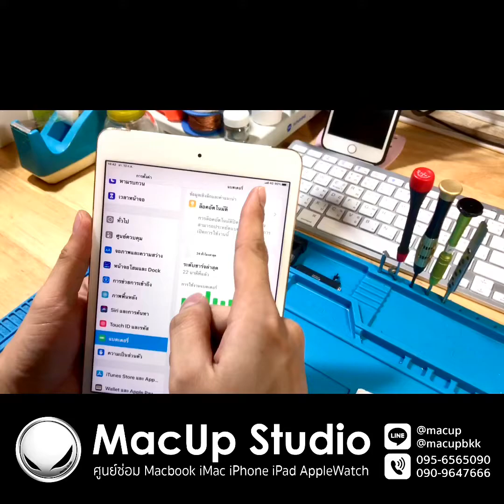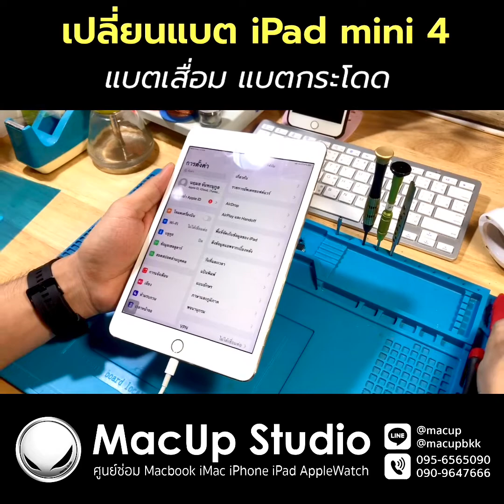เปลี่ยนแบต iPad MIni 4 แบตเสื่อม แบตกระโดด โทร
เปลี่ยนแบต iPad MIni 4 แบตเสื่อม แบตกระโดด

ปัจจุบัน iPad มีความสะดวกในการใช้งานต่างๆ แถมยังทำงานได้ครอบคลุม จะพกพาและหยิบมาใช้งานก็สะดวกไม่ต่างจากโทรศัพท์มือถือ

การใช้งาน iPad แบตเตอรี่ถือเป็นส่วนหนึ่งที่สำคัญมากเหมือนกัน เพราะเราใช้งานตลอดเวลา เช่น ดูหนัง ฟังเพลง เล่นโซเชียล หรือแม้แต่ทำงาน โดยธรรมชาติแบตเตอรี่ก็ย่อมเสื่อมสภาพไปตามอายุการใช้งาน นั่นก็เป็นสิ่งที่เลี่ยงไม่ได้ แต่หากใช้แบตเตอรี่ที่ไม่ได้มาตรฐาน จะก่อให้เกิดอันตรายและเกิดการสูญเสียตามมาแบต

ลูกค้าแจ้งว่า iPad แบตลดเร็ว จึงนำเข้าตรวจเช็คพบว่า แบตเสื่อม แบตกระโดด แบตลดเร็วอย่างเห็นได้ชัด ทางร้านได้แก้ไขเปลี่ยนแบตใหม่ เครื่องกลับมาใช้งานได้ปกติและนานขึ้นครับ

ลูกค้าท่านใดเจอปัญหาแบตบวม แบตลดเร็ว นำเข้ามาตรวจเช็คได้ครับ ตรวจเช็คฟรีไม่มีค่าใช้จ่าย MacUp Studio ยินดีให้บริการครับผม

พิกัด MacUp Studio:
คลิปการเดินทางมาร้าน MacUp Studio:
youtu.be/qreWhUMTV1g
แนะนำร้านซ่อมไอแพด iPadประกันหมด ซ่อมไอแพดที่ไหนดี.ศูนย์ซ่อม iPad ขอนแก่น
ซ่อมiPadที่ไหนดี ขอนแก่น ช่างซ่อมเก่งๆ ไว้ใจได้
แนะนำร้านซ่อม iPad iPhone ที่ไหนซ่อมดี ขอนแก่น
คลิปงานซ่อมทั้งหมดทาง youtube ==